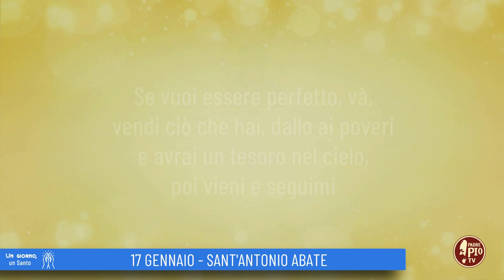Sant'Antonio, abate (Un giorno un Santo 17 Gennaio)